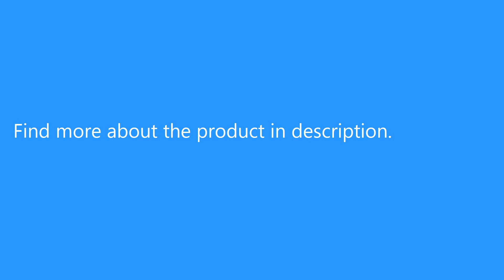4M SP2 Heavy Duty Air Duster Blow Gun Cleaning Hose Nozzle Tool For Truck Lorry Wagon Van Dust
Only US$13.99, buy best 4M SP2 Heavy Duty Air Duster Blow Gun Cleaning Hose Nozzle Tool For Truck Lorry Wagon Van Dust  sale online store at wholesale price.US/EU warehouse.